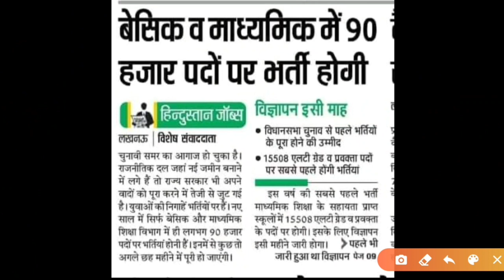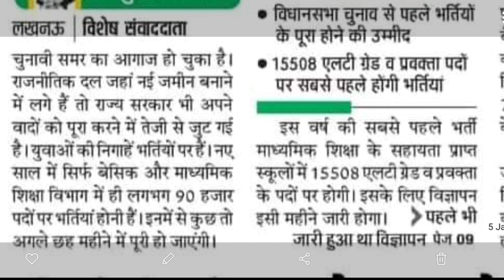बहुत बड़ी खुशखबरी || 90000 शिक्षक भर्ती || बम्पर भर्ती 2021 || कब होगा आवेदन || teacher vacancy 2021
बहुत बड़ी खुशखबरी || 90000 शिक्षक भर्ती || बम्पर भर्ती 2021 || कब होगा आवेदन || teacher vacancy 2021||up teacher vacancy 2021 || shikshak bharti update

Hii,

{ Btc playlist }--Deled 1st sem 🔥🔥🔥🔥🔥🔥🔥

(BTC Playlist) DELED 2nd Semester🔥🔥🔥🔥🔥

Q 3rd counselling 69000 shikshak

36590 shikshak bharti latest news

study mirror

abhiman academy

answer key 69000 shikshak bharti

online adda for study 69000

Q 69000 shikshak bharti latest news online adda

Q

69000 shikshak bharti latest news

today live

69000 shikshak bharti latest news study gurukul

Q study gurukul 69000 shikshak bharti

12460 latest news today

Q shikshak bharti update today
up deled result 2021 1st semester d el ed result 2nd year 2021

Q

Q

Q

Q

2nd semester admit card 2020

www ubse uk gov in d.el.ed admit card